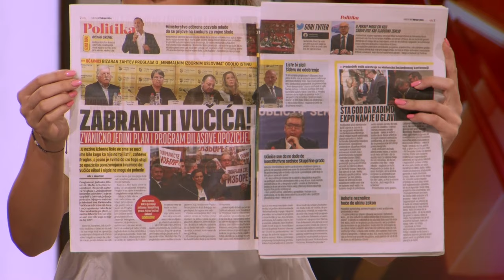Opozicija apeluje na zapad i Violu fon Kramon da nesto ucine kako bi dosli na vlast preko ulice?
Gosti: Branko Radun - Analitičar
Dejan Bulatović - Lista "Srbija ne sme da stane"
Aleksandar Šešelj - Potpredsednik SRS

Voditelji: Dušan Marjanović i Kruna Una Mitrović